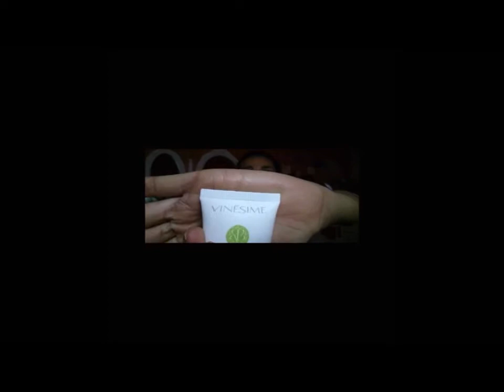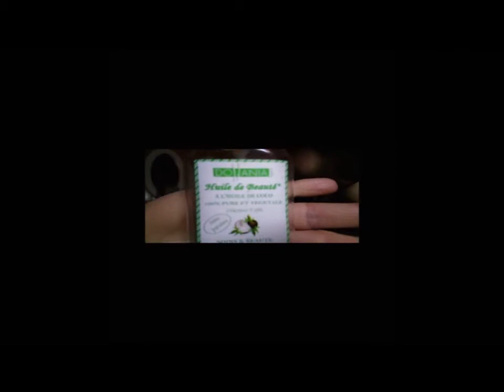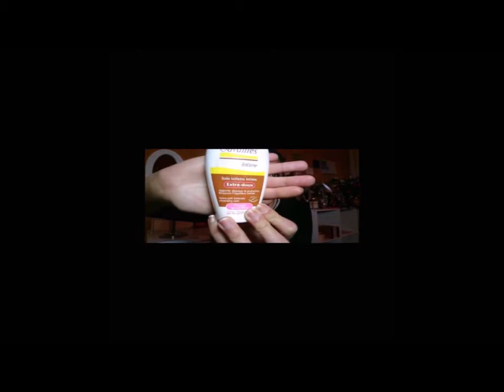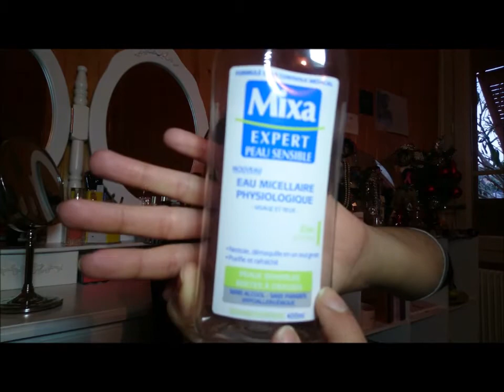Produits terminés! Ever or Never? #3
🔎Aujourd'hui je vous présente dans cette vidéo mes produits finis du dernier trimestre 2015!

📰 LES PRODUITS DE CETTE VIDÉO:

SOIN CORPS
-Gommage corps "Chocolat almand" MARIONNAUD
-Deodorant "musc" REXONA
-Lait corps Hydratant VINESIME
-Huile de coco DOLLANIA
-Gel douche Triderm BIONIC
-Crème de couche très nourrissante SEPHORA
-Gel douche "Monoï" COTTAGE
-Gel intime extra doux "Usage Quotidien" ROGER CAVAILLES

SOIN CAPILLAIRE
-Shampooing "Young Again" KEVIN MURPHY
-Shampooing "BIG" LUSH
-Huile d'argan "Argan Oil" CHI
-Soin thermo-protecteur "Protect & Detangle" BEAUTY PROTECTOR

SOIN VISAGE
-masque purifiant "Pores Be Pure" FORMULA 10.0.6
-Soin peau acnéique "soin anti imperfection" FLEURANCE NATURE
-Eau micellaire "physiologique au Zinc" MIXA Expert Peau Sensible
- Gel nettoyant "Hyseac" URIAGE
-Huile démaquillante "Démaquillant Velours" LIERAC
-Dentifrice "Rouge L'original" EMAIL DIAMANT
-Eau florale "Eau a Rome" LUSH
-Eau florale "Eau d'Arbre a The" LUSH
-Soin contour yeux "It's Potent" BENEFIT
-Soin contour yeux "Eye Dream" TALIKA

MAKE-UP
-Fond de teint "Some Kind a Gorgeous" BENEFIT
-Fard a Joues "Hervana" BENEFIT
-Mascara "Volumateur" ELF
-Mascara "Badgal blue" BENEFIT
-Mascara "They're real" BENEFIT

👁MES BONS PLANS👁:

*Birchbox:
Des réductions supplémentaires via ce lien:

*BeautéPrivée:
5 euros de réduction pour toute commande via ce lien:

📽 Je film avec le Sony Xperia Z3 compact option 4K🎥
💻 Mes logiciels de Montage sont "Sony Vegas Pro 13" et "Windows Movie Maker" 🎞

📬 Pour me joindre, envoyez moi un message via l'onglet "discussion" ou via le lien ci dessous 💌

💋 XoXo! 💋